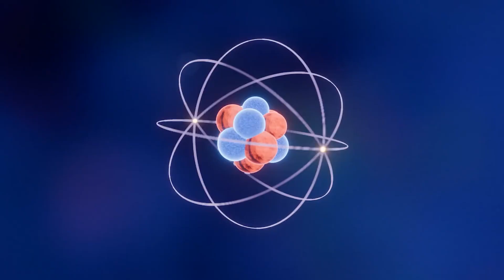Voyager 1 Reached the Other Side… And UNCOVERED THE UNTHINKABLE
Voyager 1, humanity’s most distant spacecraft, has just reached the far side of interstellar space—and what it found there is beyond imagination. After decades of traveling through the cold darkness, the probe has detected signals and phenomena that defy our current understanding of the cosmos. Scientists are stunned as data pours in, hinting at unknown structures, mysterious cosmic forces, and perhaps even signs of something artificial lurking in the depths of space. This is a discovery that could change everything we thought we knew about the universe.